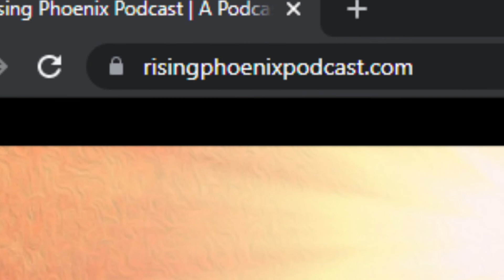Episode 66 - Author Series - Despina Mavridou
In this episode I speak with Despina about her book, "Mum, Dad can you hear me?" Something she wrote due to her experience as a child of Divorce.